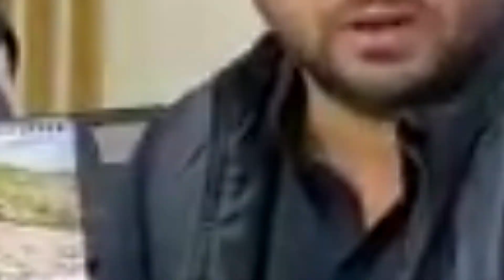Tejashwi Yadav ने बोले जाति में मत बांटिए, संविधान को बताया सबसे पवित्र किताब....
मंडल-कमंडल पर तेजस्वी यादव बोले जाति में मत बांटिए,  संविधान को बताया सबसे पवित्र किताब, देखें वीडियो ...